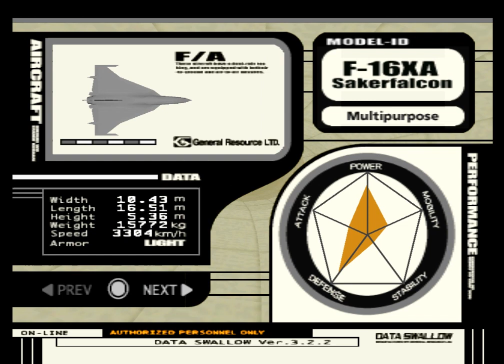Ace Combat 3 - 55 - Tainted Peace - (LoadWordTeam translation) (Hard Difficulty)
Dat feel when u have new plens but old one is better.
And yeah ok, there is a bit more missions that repeat themselves in GR route, but 2 are new and dialog is bit different.
Walktrough soon(placeholder)...